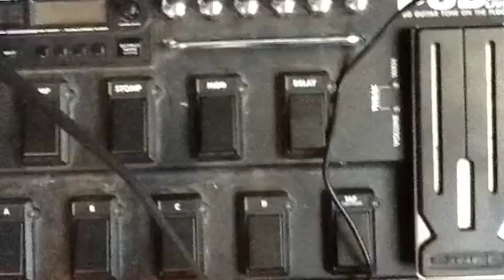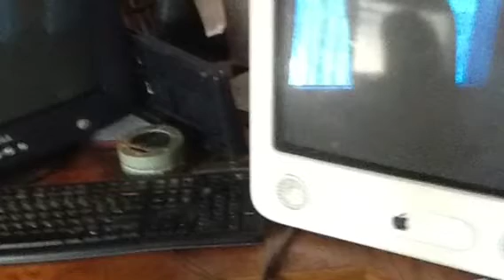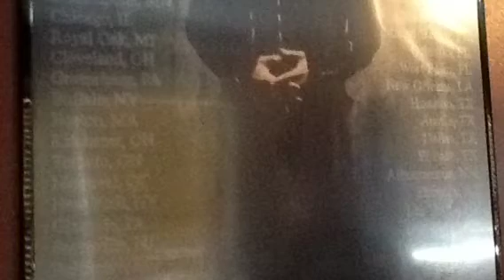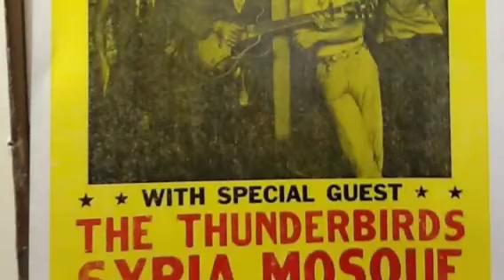Bronson James and Spencer Hughes : Maybe ( an original )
We wrote this